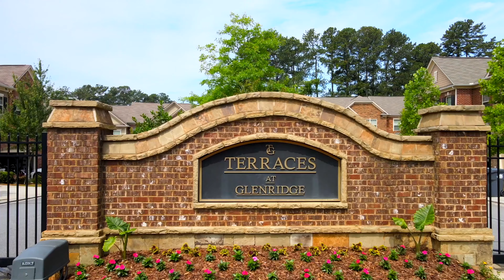102 BRADFORD DR (UNBRANDED)